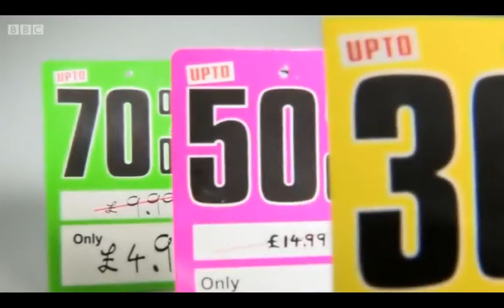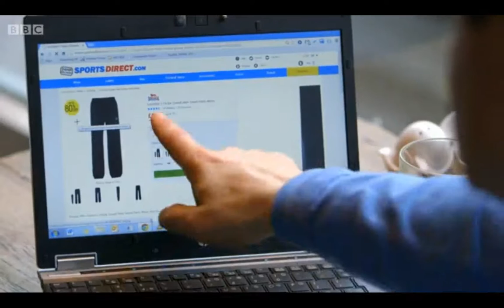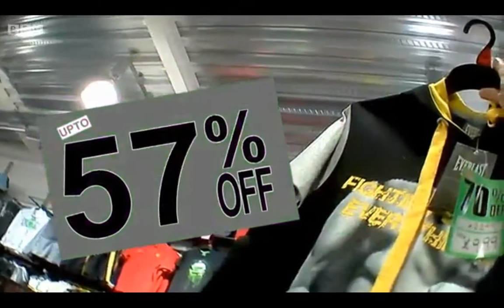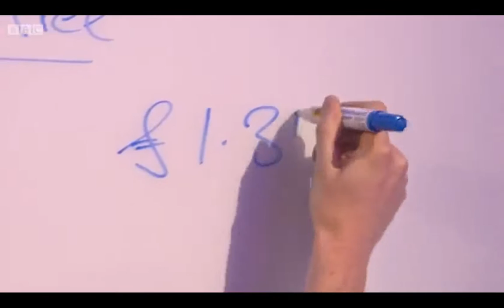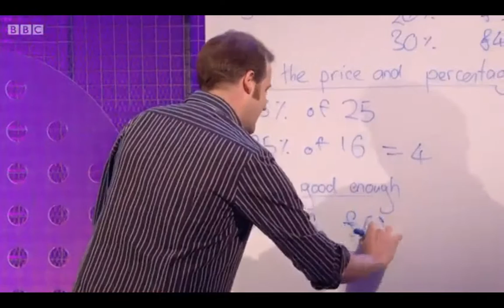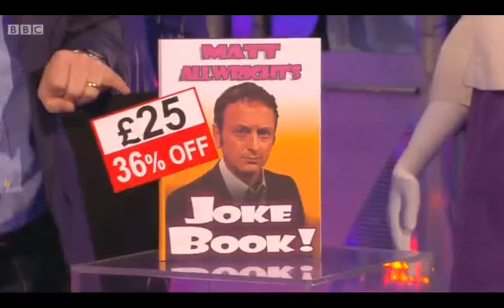Watchdog percentages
Sports Direct misuse of percentages. Some percentage 'tricks' given towards the end with an unfortunate 'move the decimal point' gaffe. Very useful to generate a class discussion.